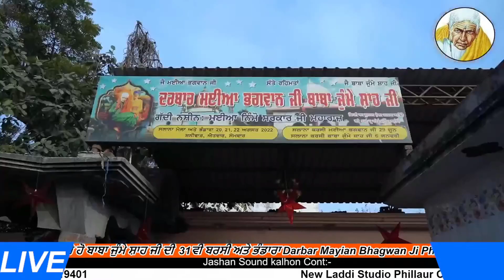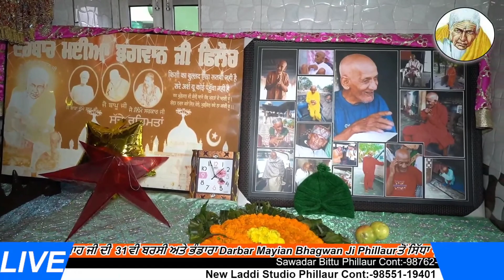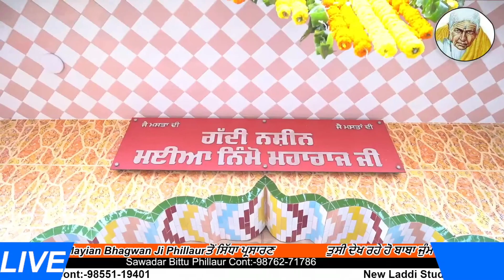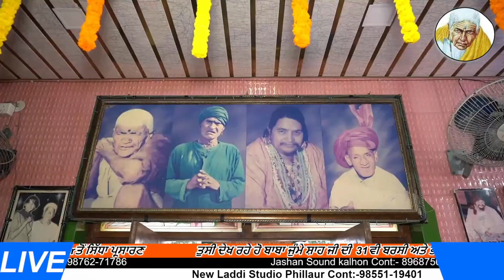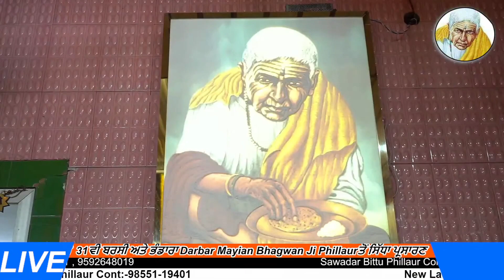Janamdin 2023 || Maiya Nimmo Sarkar Ji